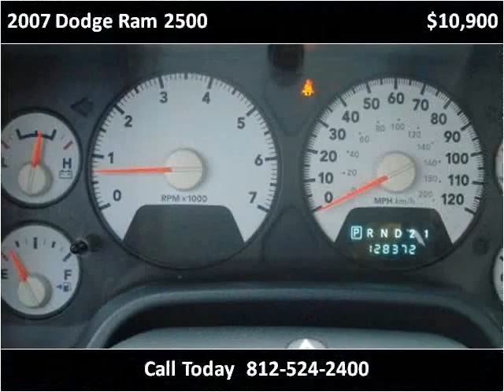2007 Dodge Ram 2500 Used Cars Seymour IN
This 2007 Dodge Ram 2500 is available from Edwards Truck Sales.